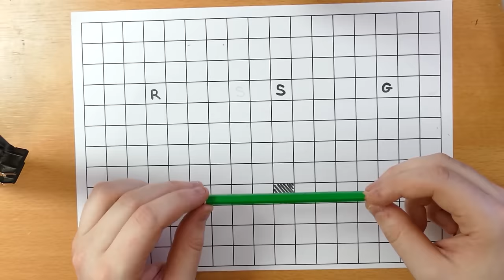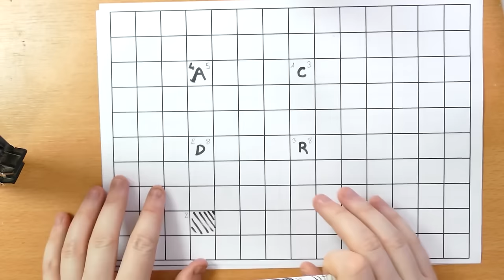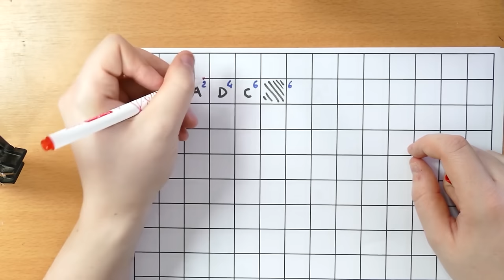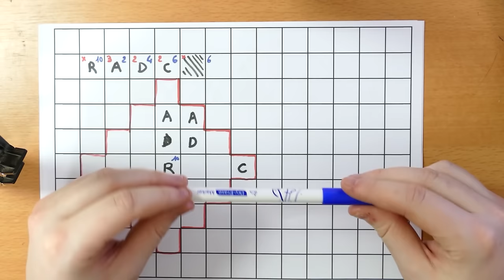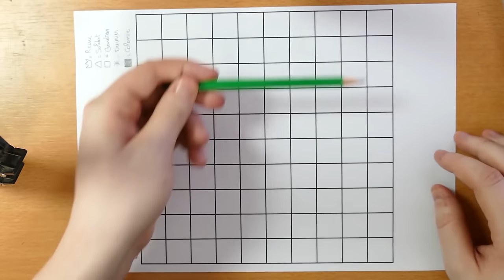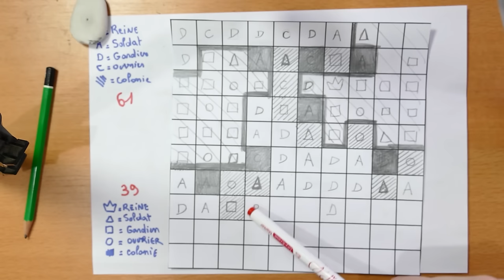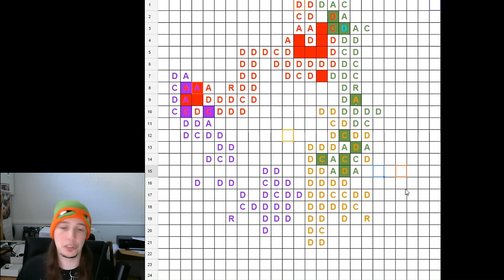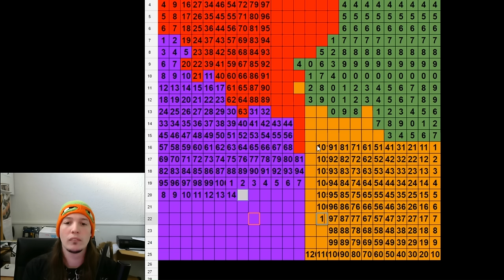Parasite - Création d'un jeu sur papier